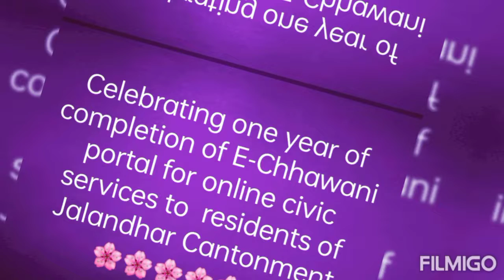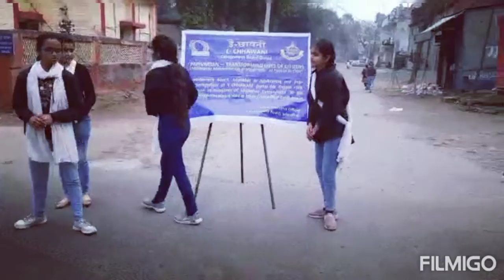nukkad natak on Parivartan - Transforming Lives of Citizens